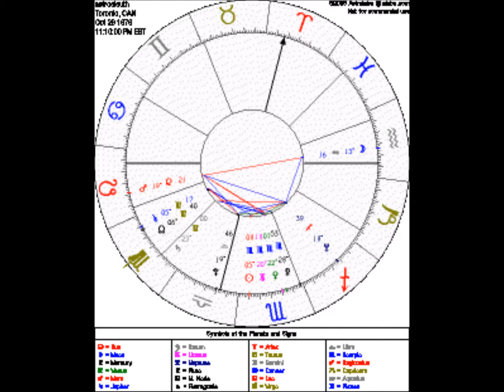Love-shyness: astrosleuth's Natal Chart Examination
Love-shyness: Some Astrological Insights Into astrosleuth’s Natal Chart from ‘bachelor91’, ‘astrosleuth’ and Dr. Brian G. Gilmartin

Chart cast for:
astrosleuth (October 28, 1979….11:10 PM EST….Toronto, ON)

Natal Chart examination and reading.

(23:31)

- Shyness and Love: Causes, Consequences and Treatment by Dr. Brian G. Gilmartin (downloadable PDF)